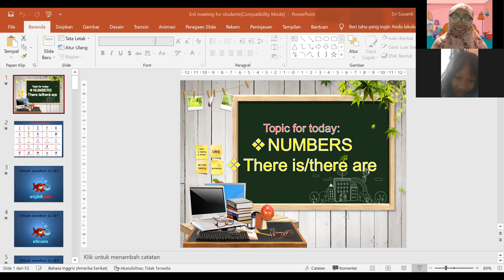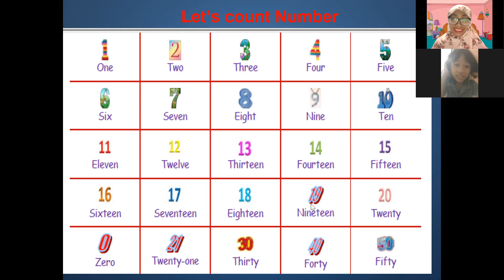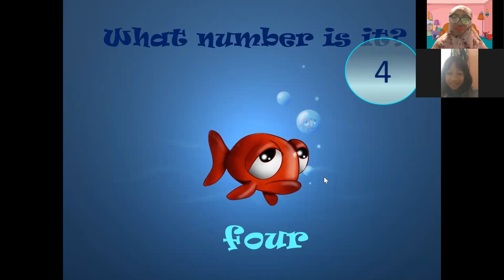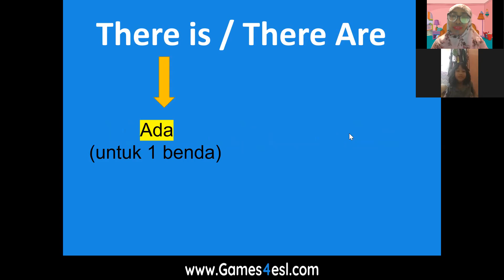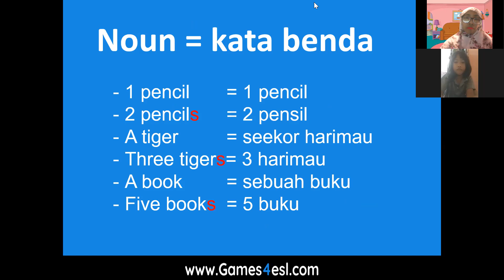belajar number in english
belajar number bersama ara